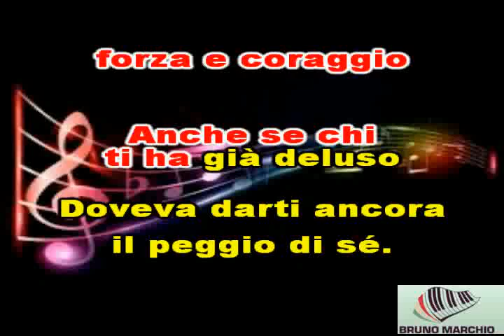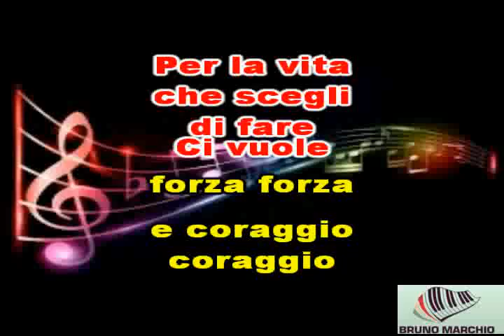KARAOKE FORZA E CORAGGIO CON CORI (DEMO) - ALESSANDRA AMOROSO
KARAOKE FORZA E CORAGGIO CON CORI (DEMO) DI ALESSANDRA AMOROSO. QUESTO NUOVO SINGOLO DI ALESSANDRA E' STUPENDO COME DEL RESTO LO SONO I SUOI PEZZI. SPERO VI PIACCIA.